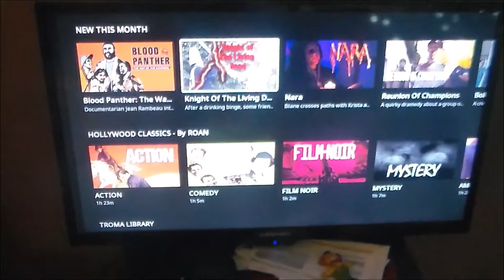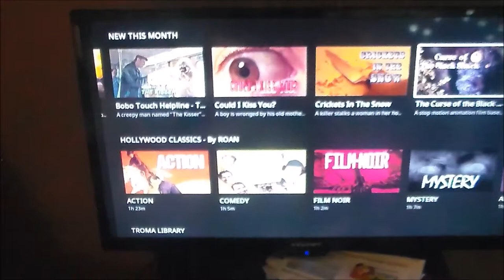Curse Of The Black Shuck Troma Now Review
5 out of 5! Curse Of The Black Shuck Troma Now Review